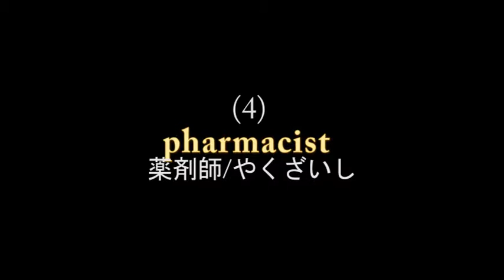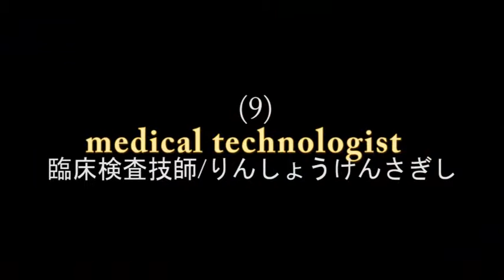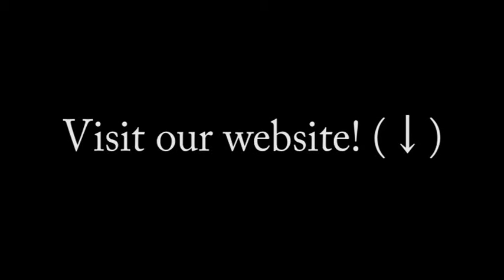10 Medical Professions (医療職者１０)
We just started our series of medical video lessons, and we begin with the basic: 10 medical professions. Get to learn how to pronounce each profession (in English and Japanese); and we also provided short description for each. Watch on!

(EDIT: We apologize for a mistake. The word midwife is not 'Hokenshi' in Japanese. It's 'Jyosanshi'.
※ビデオの中でミスがあります。「Midwife」は保健師ではなくて助産師です。失礼いたしました。)

フィリピン・セブ島にある語学学校Happy Life Cebu Academy（ハルカ）です。
英語初心者からビジネス英語、医療英語と幅広いカリキュラムで1週間～の短期留学も受­­­­け入れています。
ご質問は当校HPからhlca-english.com お待ちしています！！

for more English lessons and for more information of what our academy offers. Come learn and have fun with us!